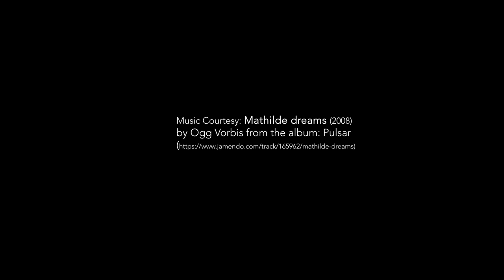COLORS OF EARTH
OIL PAINTING BY ARTIST RAJASEKHARAN for SONY BBC EARTH-HOLI PROGRAMME-2019